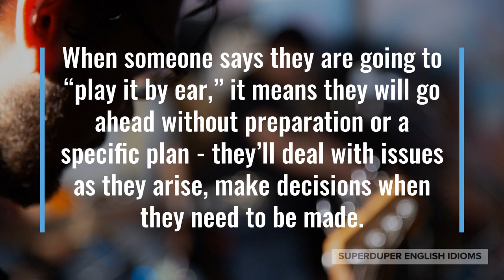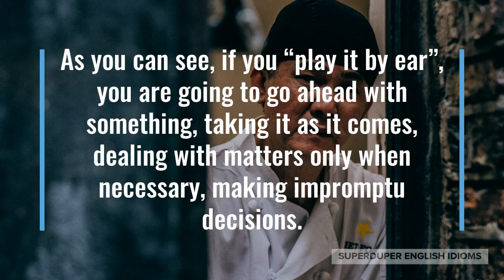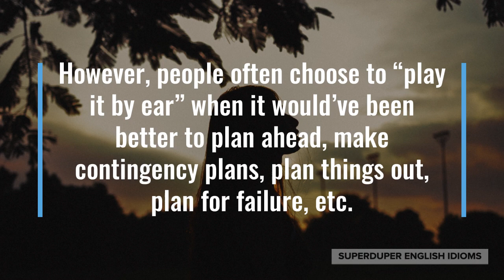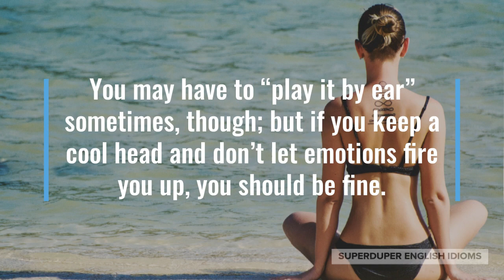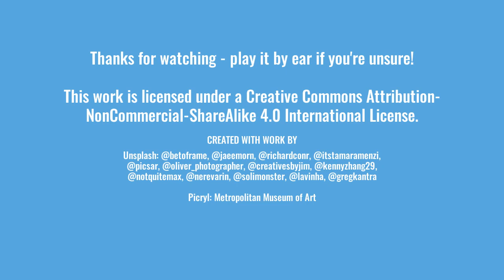"Play it by Ear" Idiom Meaning, Origin & History | Superduper English Idioms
0:00 - How to Say, “Play it by ear…”
0:25 - Examples of “Play it by ear…”
1:10 - Meaning of “Play it by ear…”
1:30 - Origin of “Play it by ear…”
3:11 - More Examples of “Play it by ear…”
4:06 - Conclusion

“Play it by ear…”

When someone says they are going to “play it by ear,” it means they will go ahead without preparation or a specific plan - they’ll deal with issues as they arise, make decisions when they need to be made.

“I think our roadtrip will be more fun if we play it by ear, so let’s not make any definitive plans,” your friend might suggest.

Maybe you ask your friends where they plan to hike, “We have no idea! Let’s play it by ear.”

“Playing it by ear may not be the best idea. If you fail to plan, you plan to fail!” your dad might be giving you advice regarding your new business.

As you can see, if you “play it by ear”, you are going to go ahead with something, taking it as it comes, dealing with matters only when necessary, making impromptu decisions.

The origin of the idiom, “play it by ear”, comes from music and the ability of a musician to play without printed notation.

When a musician “plays it by ear”, she or he is able to play a tune from memory, follow along with another musician, or make up the tune as it’s being played.

We often encounter situations when we have no choice but to “play it by ear”, and in those situations we can only rely on our past experiences and abilities.

However, people often choose to “play it by ear” when it would’ve been better to plan ahead, make contingency plans, plan things out, plan for failure, etc.

It perhaps is not a good idea to be lazy and simply “play it by ear”, when you could’ve made plans!

You may have to “play it by ear” sometimes, though; but if you keep a cool head and don’t let emotions fire you up, you should be fine.

“We encountered a lot of unforeseen problems, but we played it by ear the best we could,” your friends might be telling you about how they constructed their own cabin in the woods.

Perhaps your friend is worried about starting a new job, “Don’t worry! Play it by ear, you have a lot of experience,” might come your advice.

“In a relationship, you always have to play it by ear! Just act how you think is best, while keeping calm,” you’re giving your friend relationship advice.

So, the next time you’re going to go ahead without any plans, without decisions, without thinking about your choices, without considering contingencies, just remember that you’re “playing it by ear”!